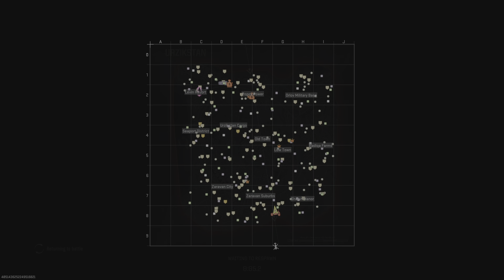Call of Duty Black Ops 6 Plunder Quads GamePlay 1